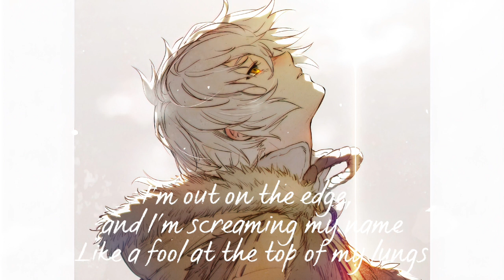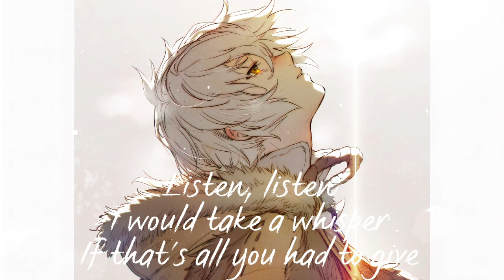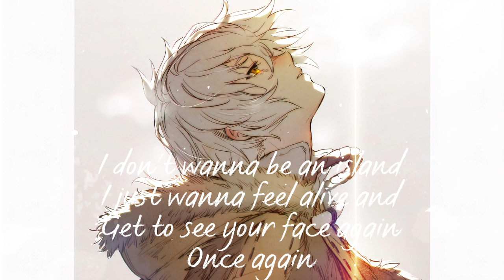Jason walker-echo lyrics